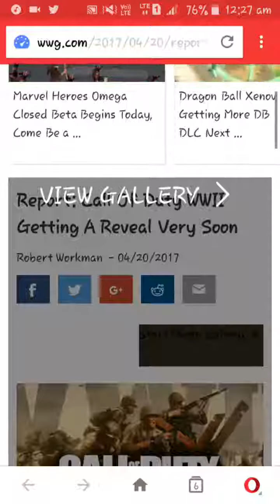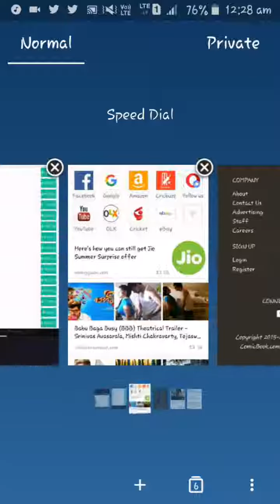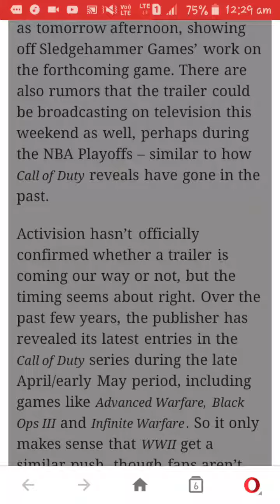Call of duty WWII confirmed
How is it going guys and welcome back to the channel and today I have a very significant video for you guys So enjoy
Comments

Peace out